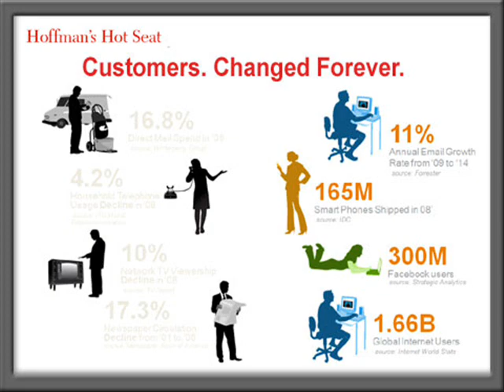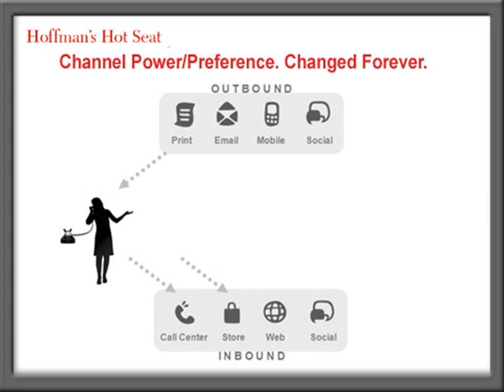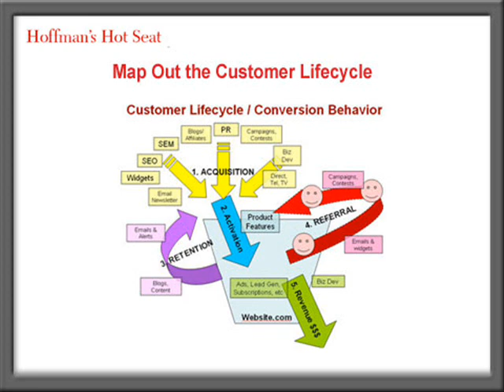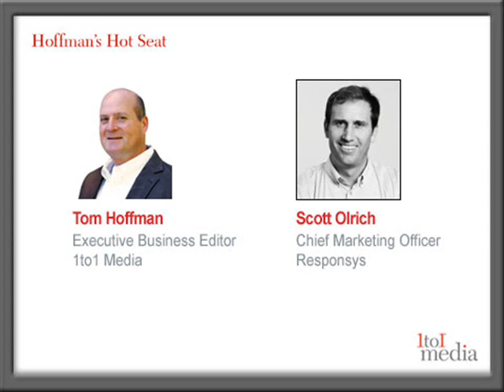Best Practices for Cross-Channel Campaign Marketing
Customers are choosing which channel to use to connect with companies. Responsys CMO Scott Olrich shares his recommendations on how to execute cross-channel campaign marketing effectively.

Please sign-up for our FREE eNewletter and get CRM insight delivered right to your inbox.